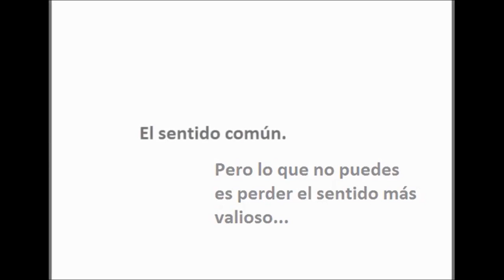¿Conservas todos tu sentidos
Puedes compartirlo o simplemente... pasar de largo. @elarrecifecanal